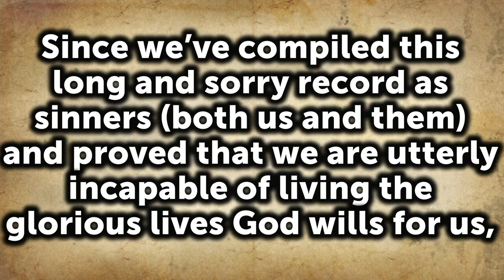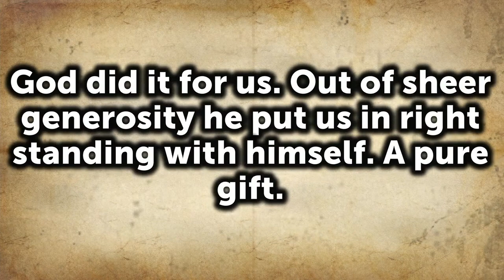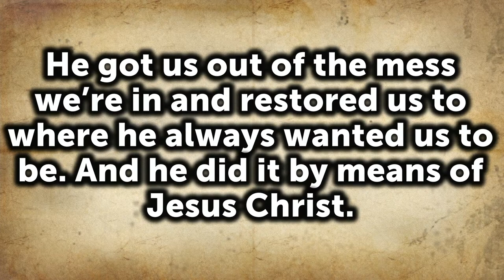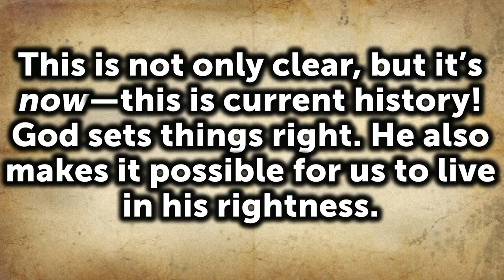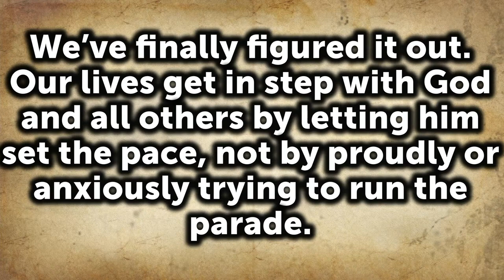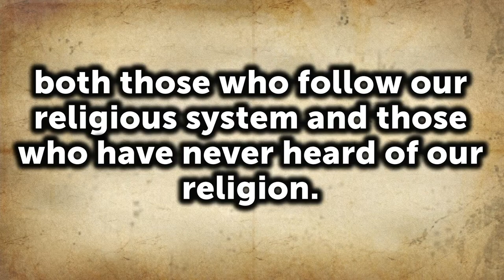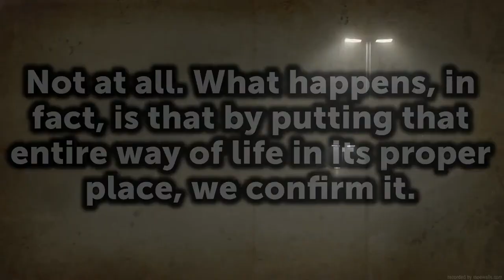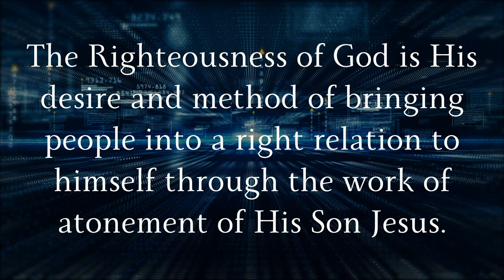"Understanding Our Age-Less Faith" - Sermon by Dr. Rev. Eddie Rivera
From the 10 am Combined Service at St. Mark's United Methodist Church.

The Church Built on Love